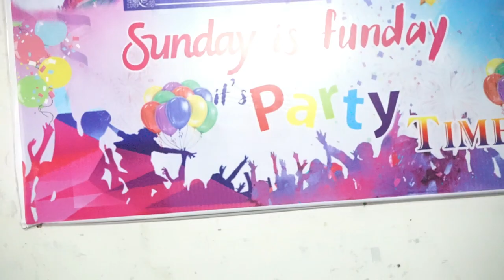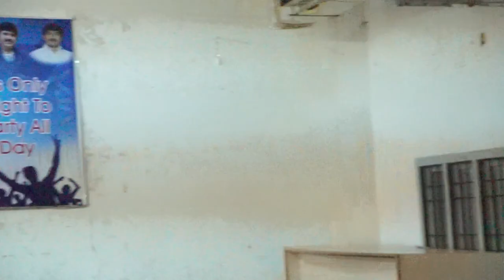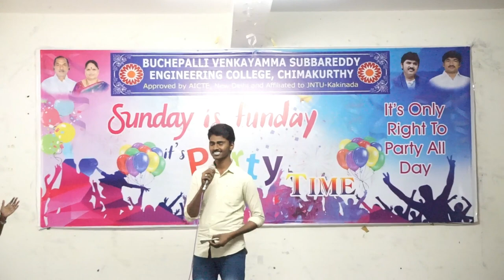#12 Sunday is Funday - Ramanji - BVSR Engineering College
'Sunday is Funday', an entertainment program for hostel students in BVSR Engineering College, Chimakurthy, Ongole, AP.